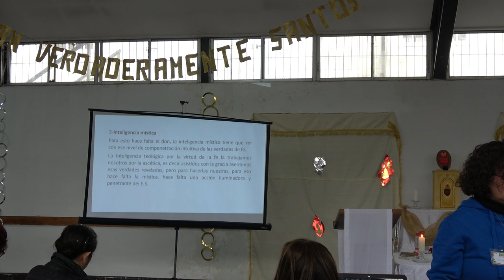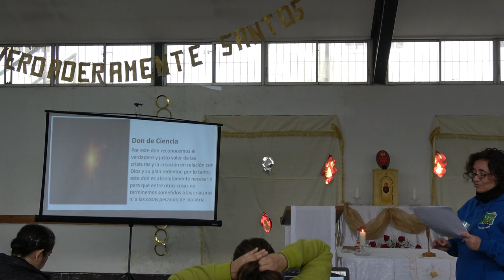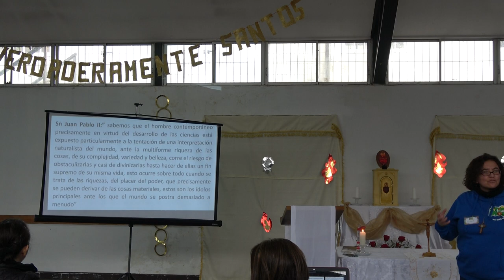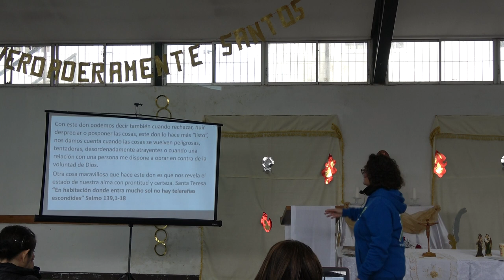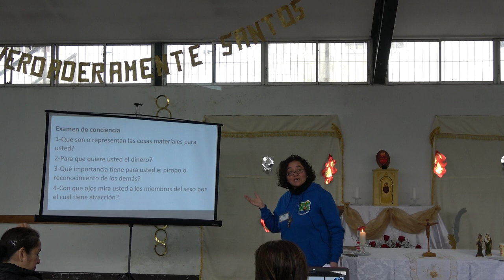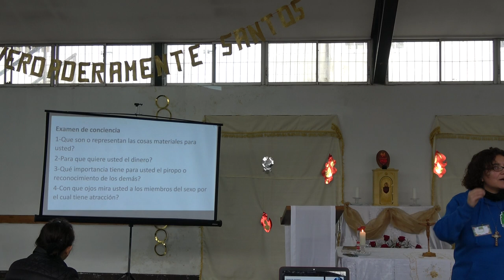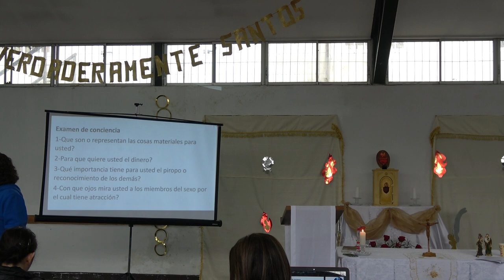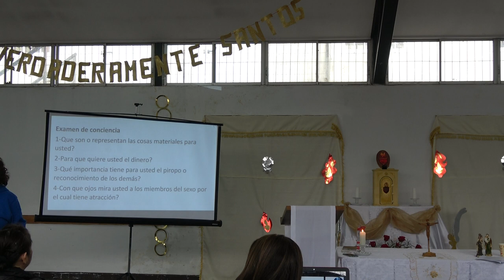ENCUENTRO JARDIN PARA DIOS JUNIO 2024 00024